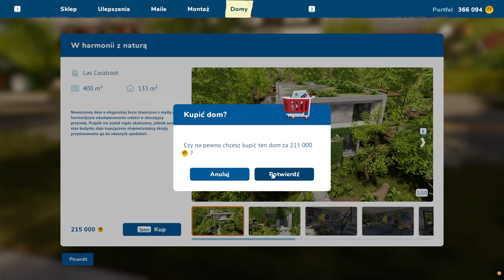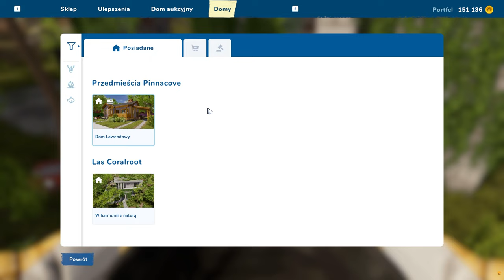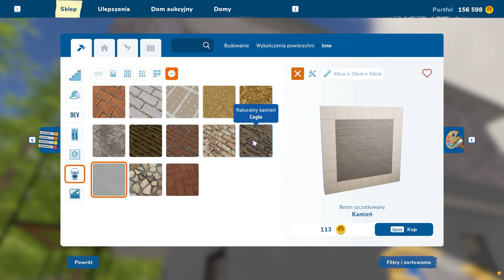Kupiłem luksusową wille House Flipper 2 #31